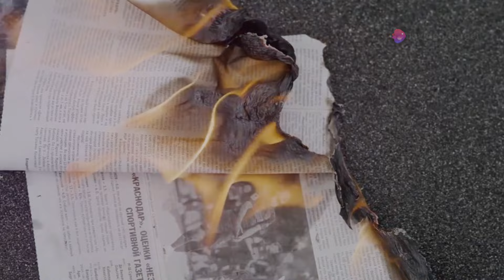10 Лайфхаков для Рыбалки Советы для Успешной рыбалки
В данном видео даются лучшие советы для удачной рыбалке, показывается всё необходимое, чтоб ваш улов приносил вам радость. В комментарии ссылки на все необходимое